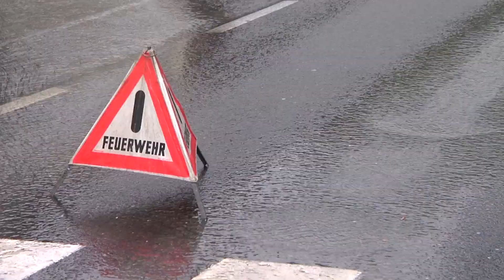Hochwasser im Pinzgau: Situation in Mittersill spitzt sich zu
Entgegen der Prognosen hat sich die Hochwassersituation in Mittersill am Abend noch nicht entspannt. In der Stadt Salzburg sinken die Pegel.